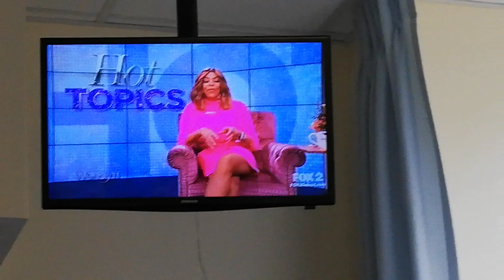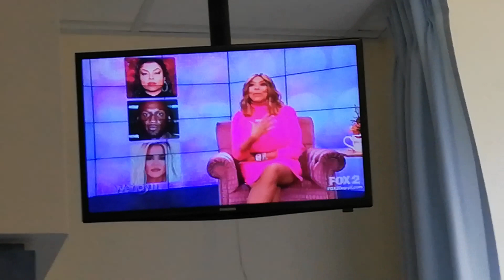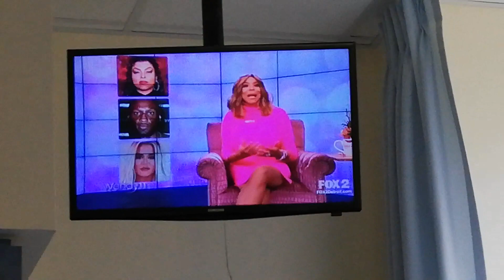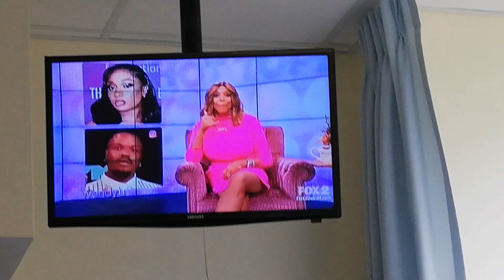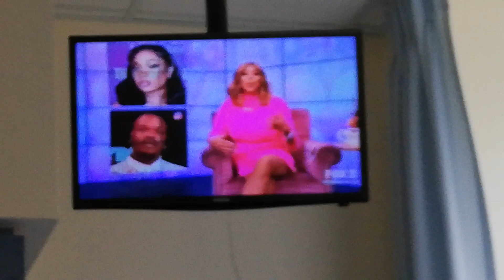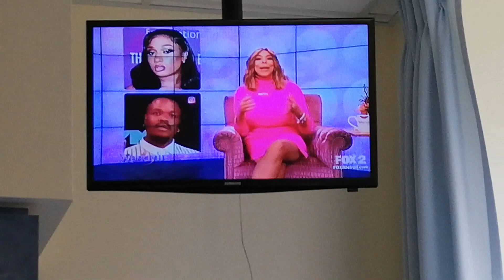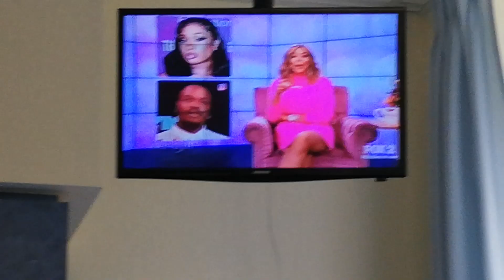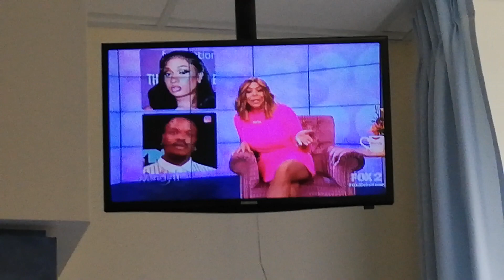WENDY WILLIAMS - 10-24-19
WENDY WILLIAMS SHOW - PINK PRINT DRESS - 34FF